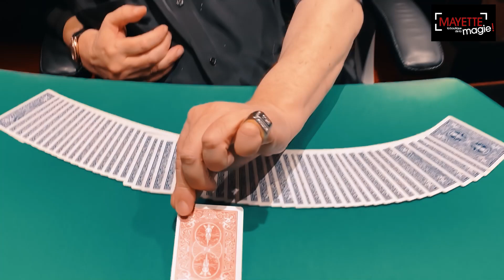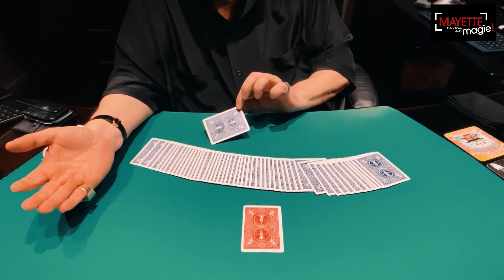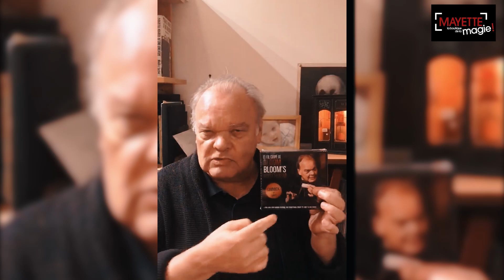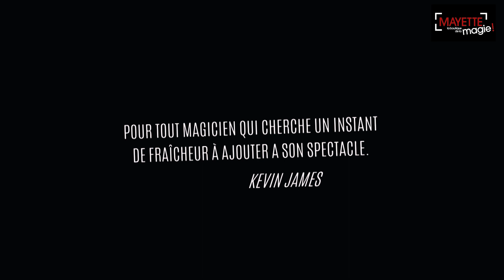FAST & MAGIC #32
Voici l’émission Fast & Magic n°32 !

Des grands classiques, des tours pour enfants, des promotions ou des clients satisfaits amateurs de magie, tout ça, c'est dans Fast & Magic !
Cette semaine, Gaëtan Bloom vous présente Le Fil Coupé !

Bon visionnage !